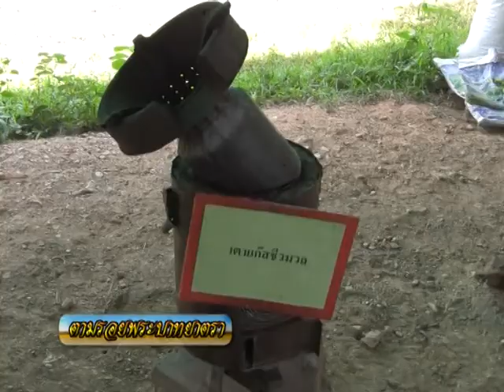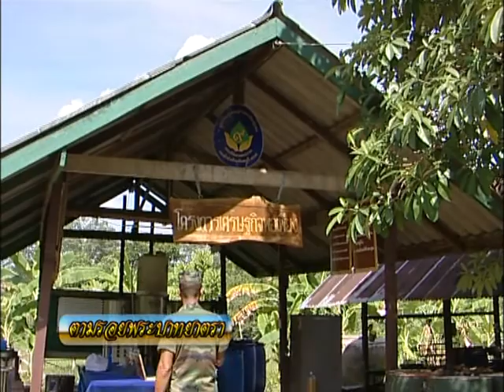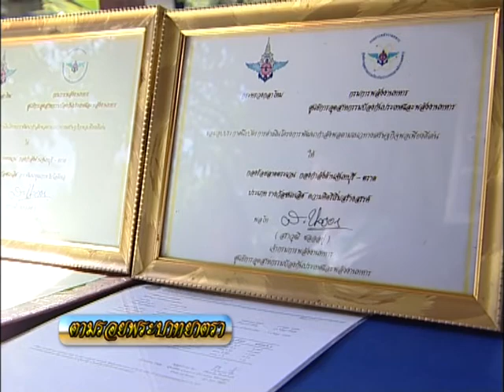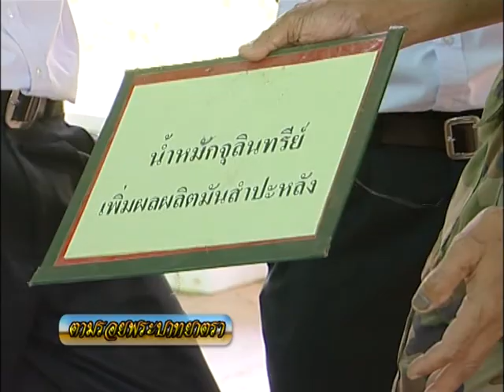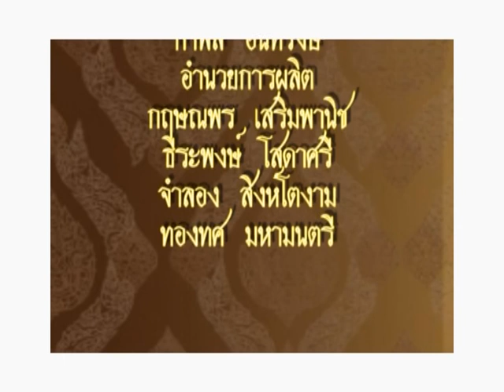รายการตามรอยพระบาทยาตรา ตอนที่20 ศูนย์เศรษฐกิจพอเพียงกองร้อยลาดตระเวน